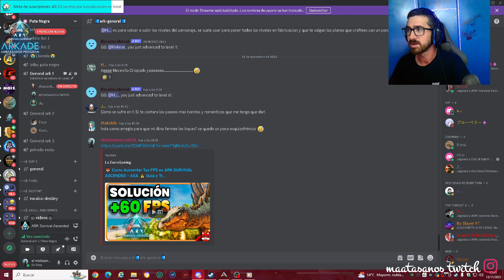🐺Ark Pata Negra🐺😎ORIGEN LA ISLA día 1-Empezamos